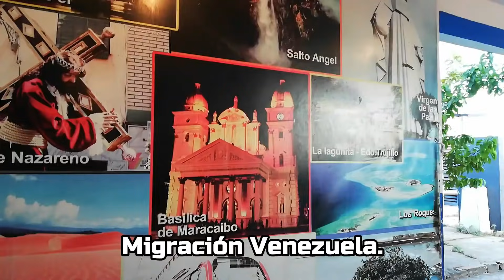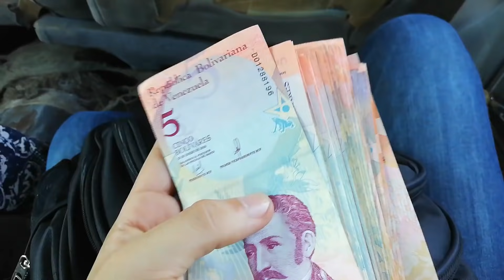Regreso a VENEZUELA Sorpresa a mi mamá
Regreso a Venezuela sorpresa, luego de un año en Colombia decidí volver a mi pais para visitar a mi familia y a mis viejos amigos, una experiencia que deseo que todos los que nos fuimos tengamos la oportunidad de vivir, les dejo toda la información de mi viaje y pronto mas videos de mi ciudad Maracaibo.